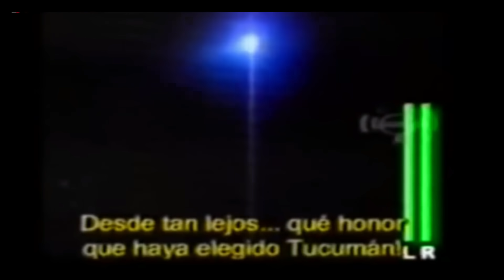5 momentos navideños en tv argentina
con cual de todos estos momentos te quedas ??

dejamelo saber en la caja de comentarios y de paso

si te ries pierdes si te ries pierdes nivel argentino si te ries pierdes nivel dios 999 imposible si te ries pierdes nivel tik tok vídeos de risa 2021 videos graciosos de tik tok humor entretenimiento los mejores top 10 #